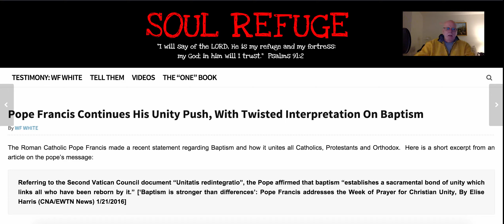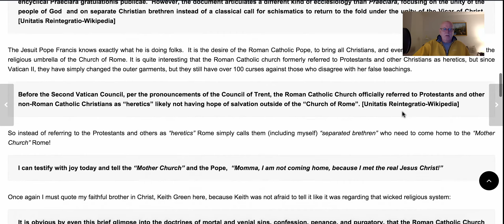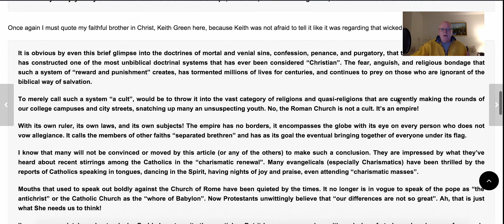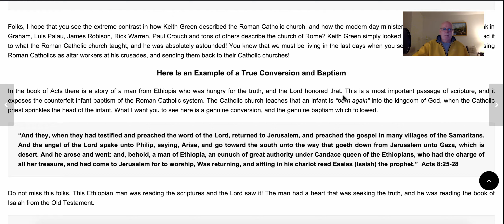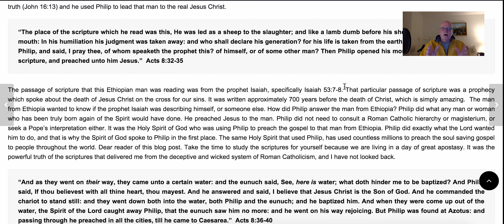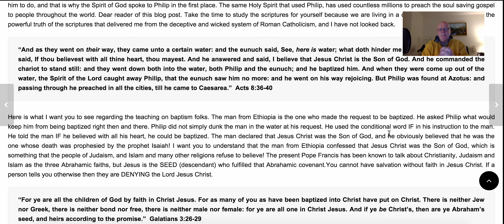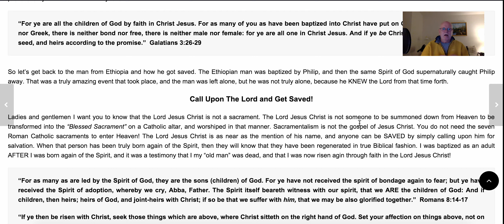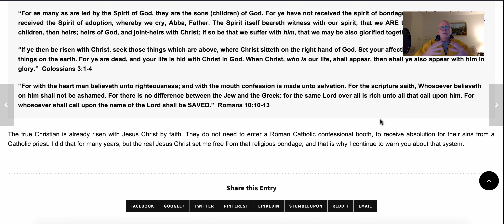False Unity Push: Pope's Interpretation vs Bible Truth on Baptism!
As you know, I am a former Roman Catholic, and I was baptized as a little infant inside a Roman Catholic church in Astoria, Queens, NYC. Later on in life I was baptized as an adult. I do not remember that first baptism, but I certainly remember my second baptism. The first baptism in the Roman Catholic church was totally unbiblical, and I had no idea what was going on. The second baptism came AFTER my spiritual conversion to Jesus Christ, and AFTER I realized that I had been deceived by the church of Rome up until that point in time. When I was truly born again of the Spirit, I knew that the system of Roman Catholicism was a complete and total fraudulent religious system. I knew instantly that the system was made up of some very religious people, who were also very lost. The church of Rome still teaches, that they are the only true church on earth, with the "Holy Father" Pope Francis as their leader. They teach that a Roman Catholic infant is "born again" or "reborn" when they are sprinkled with water, by the Catholic priest. You might as well sprinkle the head of a plastic baby doll with some water, because it would have the same effect! The plastic baby doll has no idea what is happening either!

Here is one of the famous Roman Catholic curses (anathemas) REGARDING BAPTISM, from the Council of Trent, which were upheld by the council of Vatican II.

CANON XIII.-If any one saith, that little children, for that they have not actual faith, are not, after having received baptism, to be reckoned amongst the faithful; and that, for this cause, they are to be rebaptized when they have attained to years of discretion; or, that it is better that the baptism of such be omitted, than that, while not believing by their own act, they should be baptized in the faith alone of the Church; let him be anathema.

It is kind of funny when you listen to Pope Francis talk about baptism, as he pushes for unity, when there are curses like that in the Roman Catholic system. Folks I will tell you straight out that the Pope is the leader of a system that has absolutely nothing to do with Biblical Christianity. The Roman Catholic baptism is nothing more than another one of Rome's man-made traditions which keeps millions in bondage to her.

I am happy to say that I do not believe a little child is numbered among the faithful after being baptized by a Roman Catholic priest, so I am under that curse! The curses of Rome mean absolutely nothing to me, and more importantly, they are nothing in the sight of Almighty God. If Jesus Christ were to walk he earth in our modern day he would rebuke the Pope, and the rest of the Catholic clergy because of their man-made traditions!

"This people draweth nigh unto me with their mouth, and honoureth me with their lips; but their heart is far from me. But in vain they do worship me, teaching for doctrines the commandments of men."  Matthew 15:8-9

The Roman Catholic Pope travels all over the world, and he continues to lead millions astray with his false teachings. He is turning his followers into children of Hell in the process!

"Woe unto you, scribes and Pharisees, hypocrites! for ye compass sea and land to make one proselyte, and when he is made, ye make him twofold more the child of hell than yourselves."  Matthew 23:15

The Pope continues to allow people call him "Holy Father" and "His Holiness" despite the warning from Jesus Christ himself! He is even called "Father" by the so called leaders in the "Christian" world!

"And call no man your father upon the earth: for one is your Father, which is in heaven."  Matthew 23:9